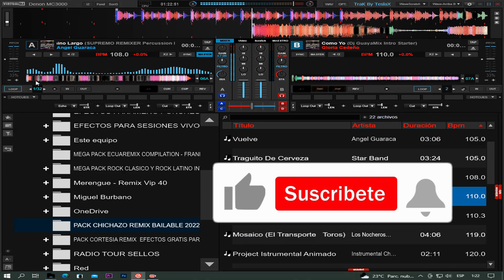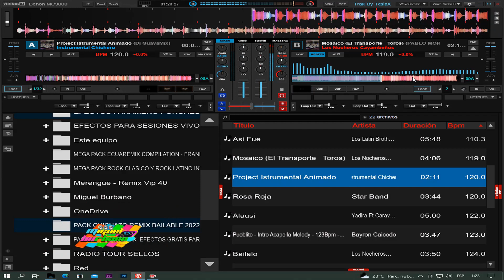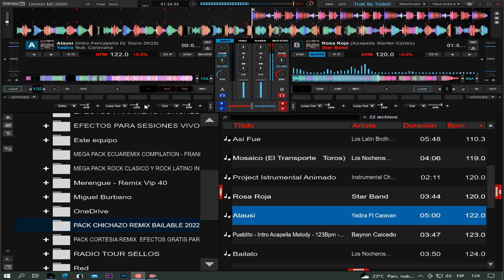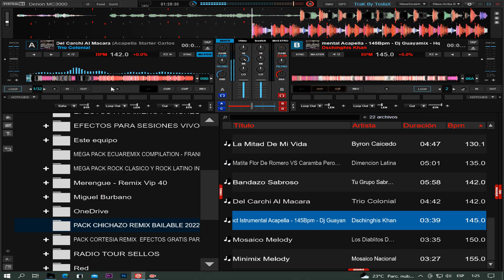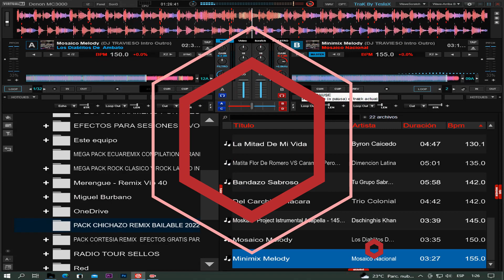PACK CHICHAZO REMIX BAILABLE 2022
B𝐢𝐞𝐧𝐯𝐞𝐧𝐢𝐝𝐨 𝐚𝐥 𝐜𝐚𝐧𝐚𝐥  @Packallremixes89    𝐒𝐮𝐛𝐬𝐜𝐫𝐢𝐛𝐞𝐭𝐞 𝐲 𝐀𝐜𝐭𝐢𝐯𝐚 𝐥𝐚 𝐂𝐚𝐦𝐩𝐚𝐧𝐢𝐭𝐚👉🔔𝐃𝐞 𝐍𝐨𝐭𝐢𝐟𝐢𝐜𝐚𝐜𝐢𝐨𝐧  𝐀𝐬𝐢 𝐘𝐨𝐮𝐭𝐮𝐛𝐞 𝐭𝐞 𝐀𝐯𝐢𝐬𝐚 𝐲 𝐧𝐨 𝐭𝐞 𝐏𝐢𝐞𝐫𝐝𝐞𝐬 𝐧𝐢 𝐮𝐧𝐚 𝐜𝐨𝐫𝐭𝐞𝐬𝐢𝐚 𝐦𝐮𝐬𝐢𝐜𝐚𝐥 𝐪𝐮𝐞 𝐬𝐮𝐛𝐚𝐦𝐨 𝐚𝐥 𝐂𝐚𝐧𝐚𝐥 𝐀𝐲𝐮𝐝𝐚𝐧𝐨𝐬 𝐂𝐨𝐦𝐩𝐚𝐫𝐭e 𝐞𝐥 𝐕𝐢𝐝𝐞𝐨 REGALAME UN 𝐋𝐢𝐤𝐞👉👍𝑫𝒆 𝑬𝒔𝒕𝒆 𝑪𝒐𝒏𝒕𝒆𝒏𝒊𝒅𝒐